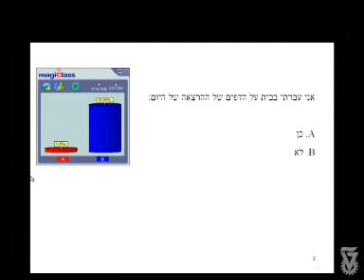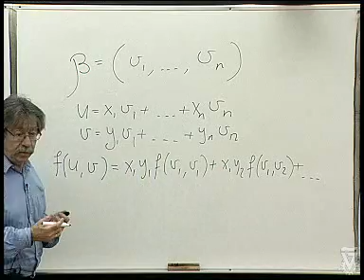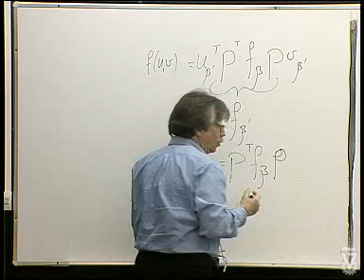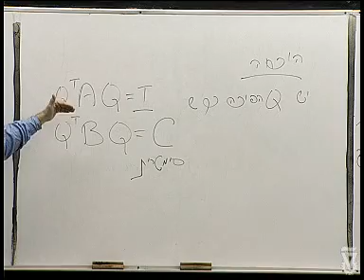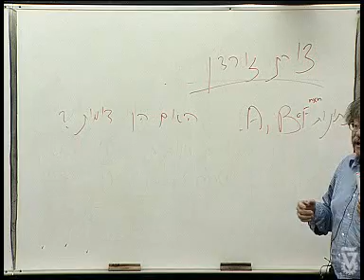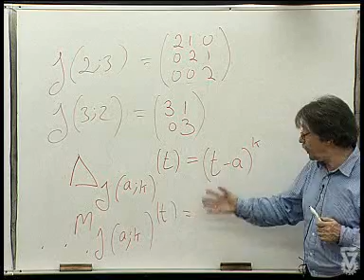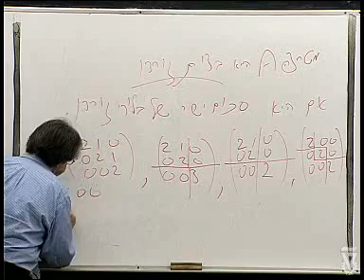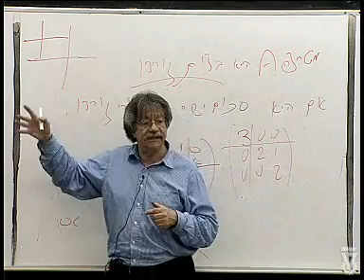הרצאה מס' 20: צורת ג'ורדן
אלגברה לינארית ב'
מרצה: פרופ' אברהם ברמן